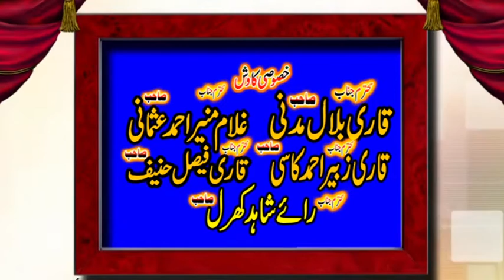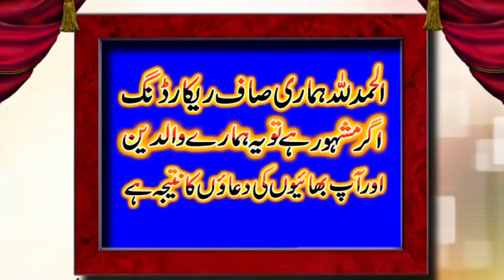25 March 2020